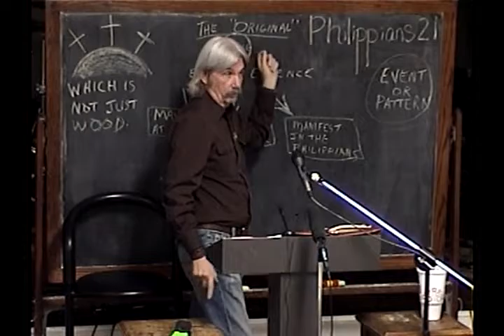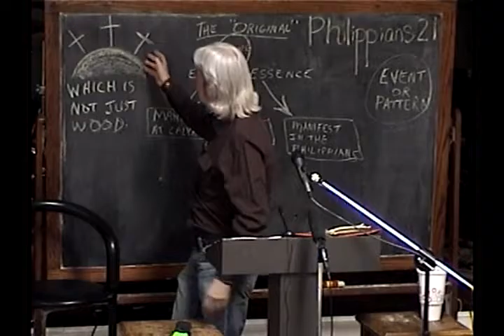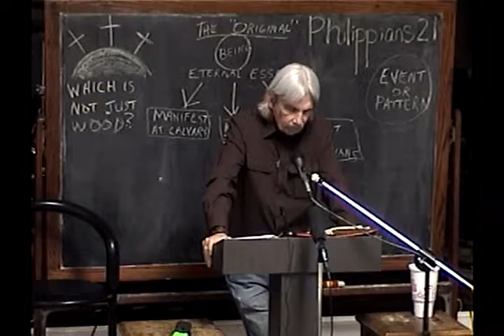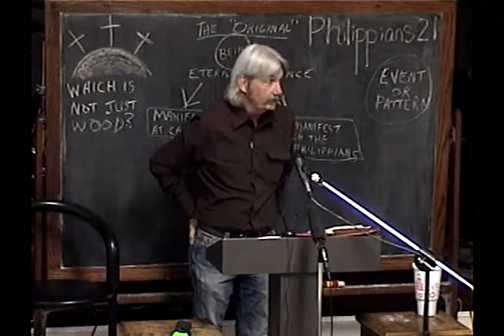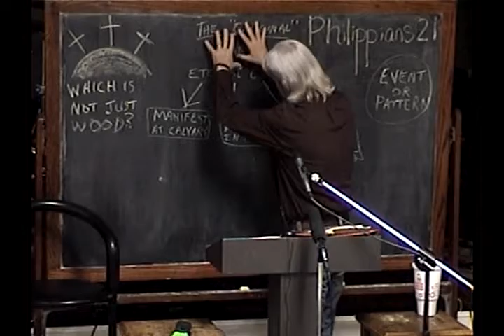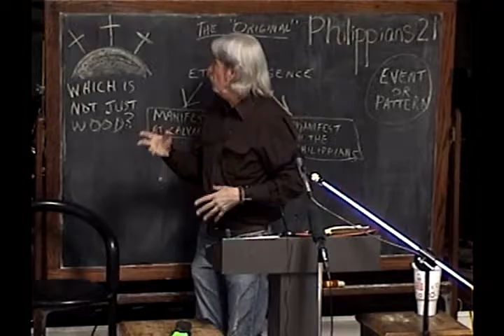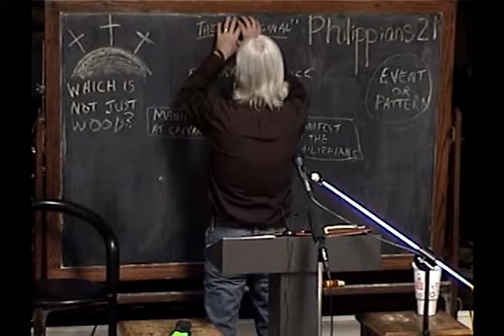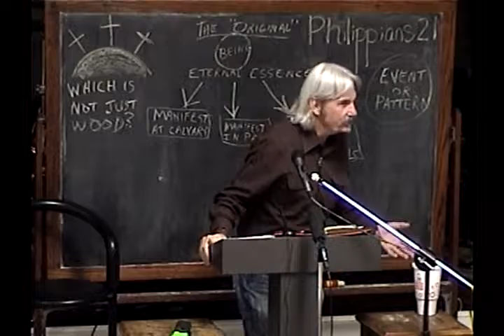21 Resurrected To What